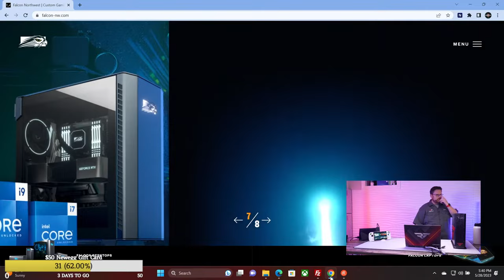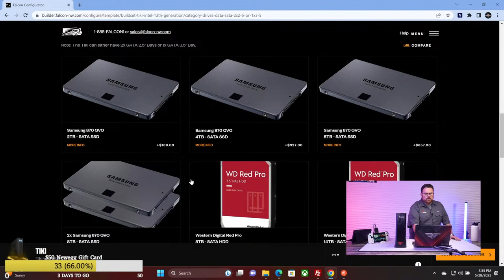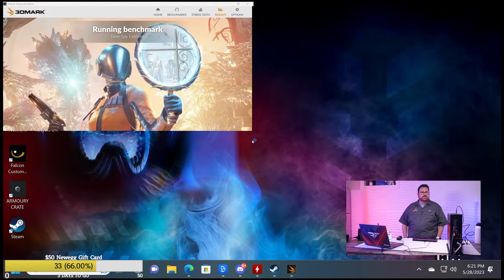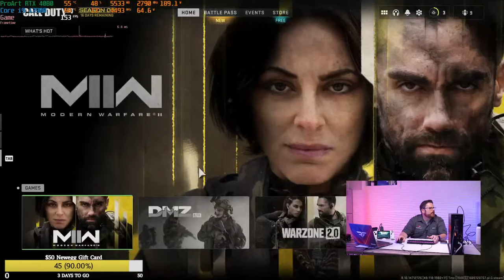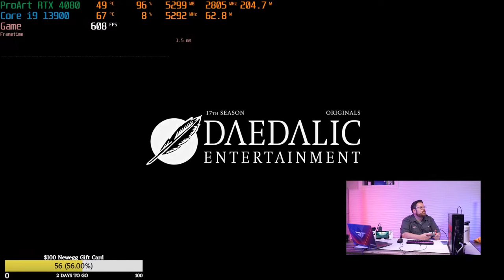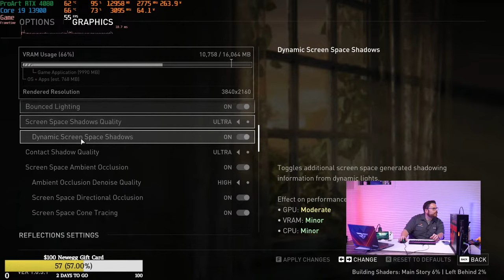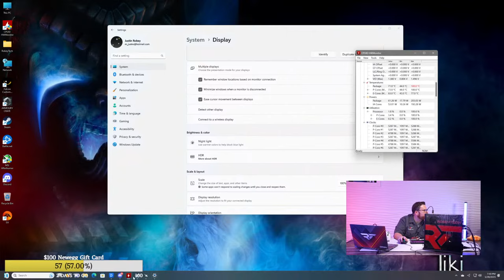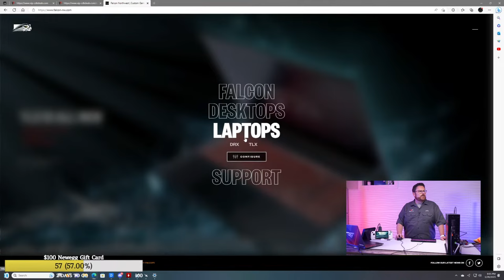GPU Giveaway + Falcon Northwest Tiki Pre-Built Review (13900 / Pro Art RTX 4080) and Gaming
@Robeytech - Twitter
@Robeytech – Instagram
@Robeytech – TikTok
@Robeytechdeals - Twitter
Facebook.com/Robeytech - Facebook
Twitch.tv/Robeytech - Twitch

00:00 Start
40:11 Desktops overview
1:15:57 3D Mark
1:39:15 Call of duty benchmark
1:50:43 Cyberpunk bench mark
1:58:03 TLOR: Gollum
2:15:15 The last of Us
2:34:56 Starwars: Jedi survivor
2:52:10 Hogwarts legacy